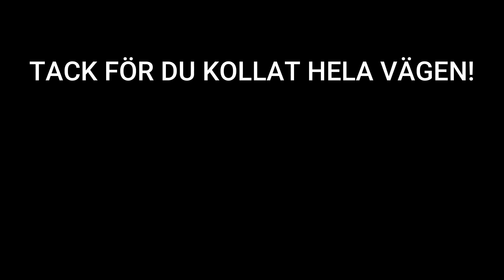Sjukaste push passet med sjuk 04a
tillbaka med en ny gym video!